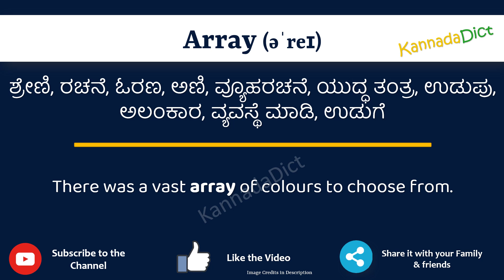Array Meaning in Kannada | Array in Kannada Dictionary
In this video, we will understand the meaning of Array in Kannada and learn the pronunciation of Array in Kannada.

 That is, you will understand Array meaning in Kannada as well as how to speak Array in Kannada,

What is the proper way to speak Array in Kannada?

So, Let’s learn the word Array in Kannada in just one minute.

Let’s, understands Array examples in Kannada